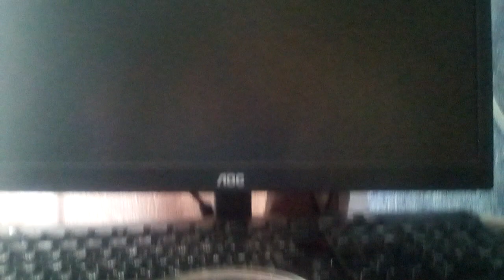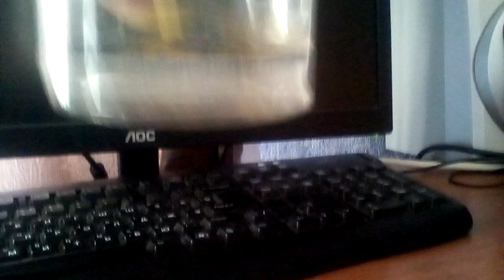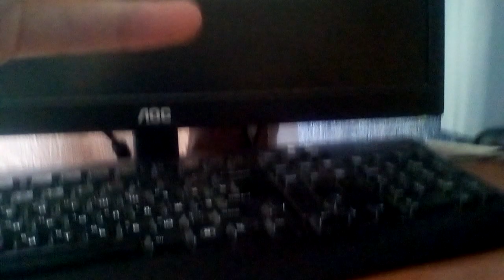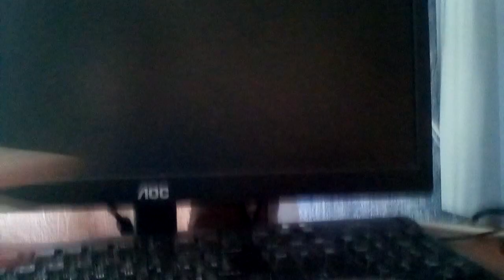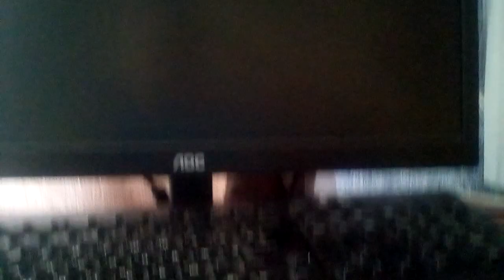ЭКСПЕРИМЕНТ!!! что будет с скрепышом если засунуть его в воду